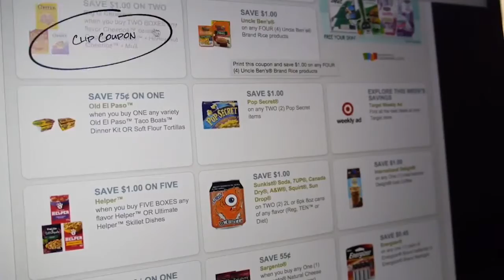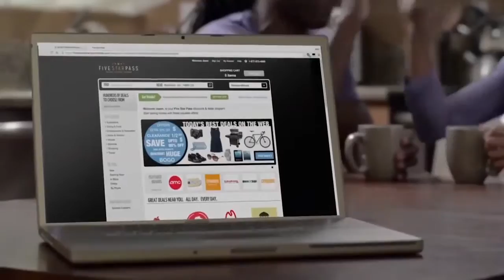Platinum Discount Network Travel Shopping & more